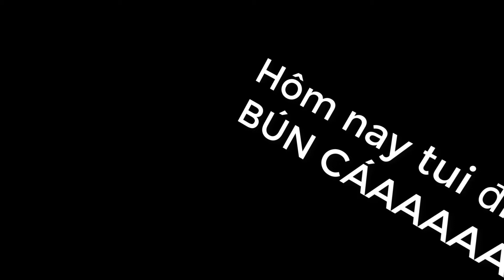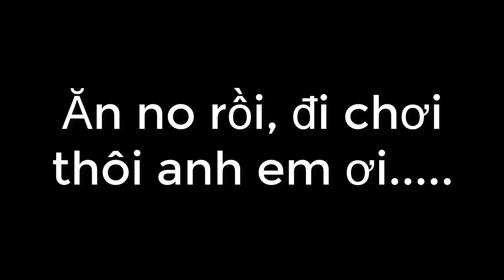Tôi Đi Ăn Bún Cá Hà Nội | Món Ngon Việt Nam | Vlog |Tammy TV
Tammy TV là kênh Youtube mình lập ra nhằm mục đích chia sẻ về cuộc sống Mỹ, cuộc sống Việt Nam, những nơi mình đã đi, những người mình đã gặp, những bài học cuộc sống, tiếng Anh, văn hóa, những cuốn sách, yoga và thiền. Đây là kênh chia sẻ những quan điểm sống cá nhân của mình, nhân vô thập toàn, không thể tránh được nhiều sai sót nên mình mong các bạn thông cảm.
5000$ lợi nhuận đầu tiên đến từ kênh Youtube này sẽ được dành để làm từ thiện. Từ thiện cũng giống như gửi tiền ngân hàng vậy, chắc chắn có lãi, chỉ là lãi là những gì đó mà chúng ta còn chưa biết nó là gì và khi nào mới được nhận, chỉ biết nó sẽ rất an lành. Cảm ơn tất cả các bạn đã đồng hành và tin tưởng mình. Cho người khác tử tế, cuộc đời sẽ trả lại tốt lành. Chúc các bạn luôn hạnh phúc! Hãy nhớ rằng luôn có cách để mình sống khác!
Yêu mến và biết ơn các bạn

Tammy TV is my Youtube channel that I'd like to share my working and living experience in America and Viet Nam, the places I visited, the people I met, life lessons, culture, English, books, yoga and meditation. I hope it may helpful for somebody wants to know more about American culture, student life, self-study and inspire them start writing their own stories. Become more of who you truly are. “Whatever you are, be a good one”. The first $5,000 profit from this channel is going to use for donation. Giving, even to one small soul, is the greatest way to enrich your own. As a woman in an Asia country, I believe that education is a powerful key to open the doors of opportunity to the places everyone wants to go and the things they want to do. I strongly believe that the young deserve the opportunity to get an education and go after their dreams. Your life right now is a result of your dominant thoughts and your daily actions.  Do you know what, the giver is the winner and love is the key to making our world better. The world is a better place because you, my friends, are in it. Thank you! Much gratitude and love! Big hugs!